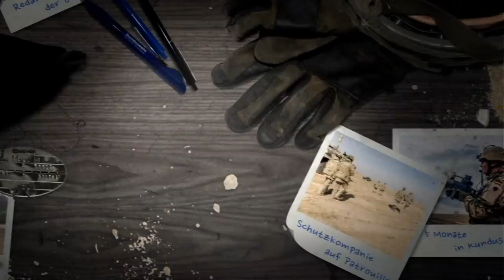Mit Olli - Ausrüstung im Hochgebirge - Gebirgsjäger der Bundeswehr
Nachdem Hauptfeldwebel Oliver Bender von den Soldaten der Gebirgsjägerbrigade 23 gelernt hat wie man sich richtig im Schnee Fortbewegt, gilt es nun mehr über die zweckmäßige Kleidung und Ausrüstung im Hochgebirge zu lernen. Was es dabei alles zu beachten gibt und wie er sich im Tiefschnee schlägt, sehr ihr in dieser Folge MitOlli. Macht euch auf was gefasst!

Ihr habt andere Themen die Euch interessieren? Schreibt in die Kommentare, wo ihr Olli gerne sehen würdet. Alle 14 Tage findet ihr eine neue Folge auf dem YouTube-Kanal der Bundeswehr. Schaut auf der separaten Playlist vorbei und begleitet Olli auf seiner Entdeckungsreise.

04/2015
15E11402